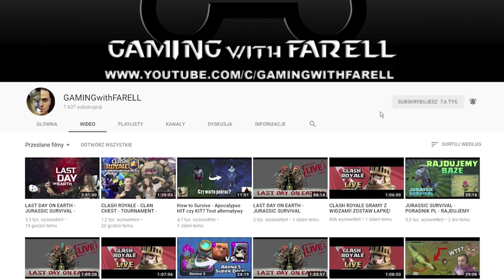LAST DAY ON EARTH - NOWY UPDATE NADCHODZI? HIDDEN GARDEN NEW EVENT MULAN TASK!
Witam wszystkich bardzo serdecznie w nowym odcinku z gry Last Day On Earth . Dzisiaj pokaże wam nowy update o nazwie Hidden Garden w którym będziemy wykonywali Mulan Task